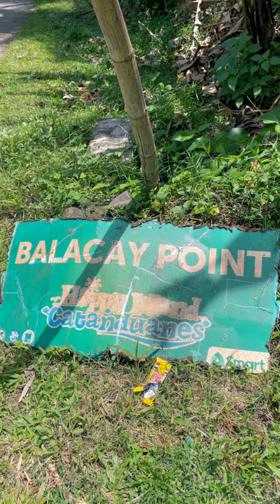Balacay Point Baras, Catanduanes Apr 6, 2024